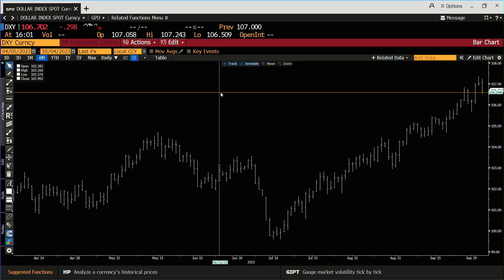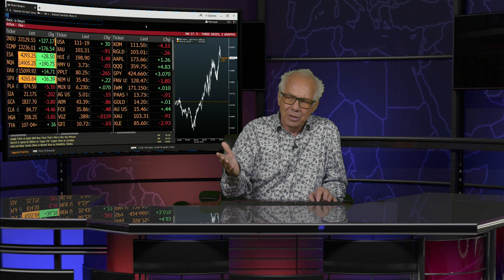October 4th 4PM ET Market Update on TFNN - 2023